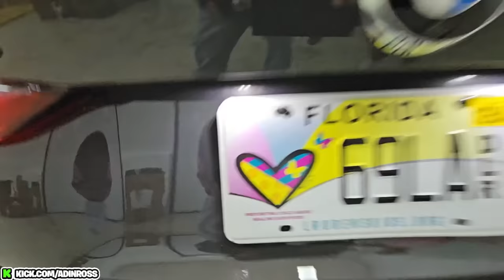Adin Ross Surprises Assistant With His DREAM CAR!